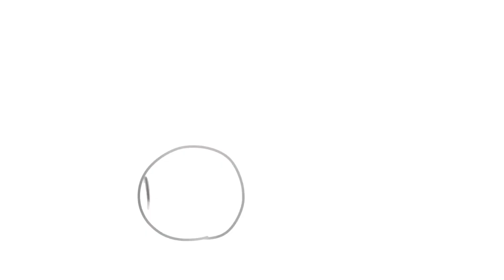[SPEEDPAINT] First Love JDrama Favorite Scenes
Music Copyright goes to @hikki